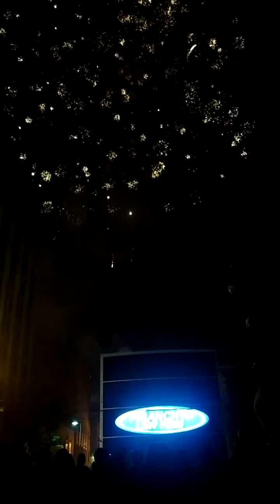Scranton Firework Display, July 3rd 2015 - Part 2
Part 2 of the scranton independance day celebration.